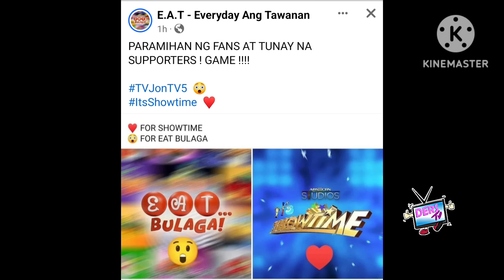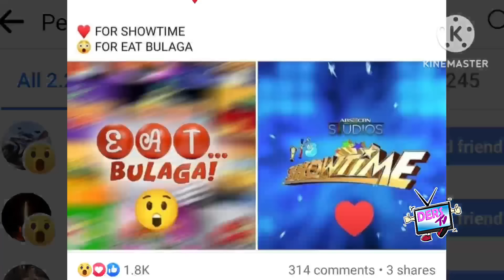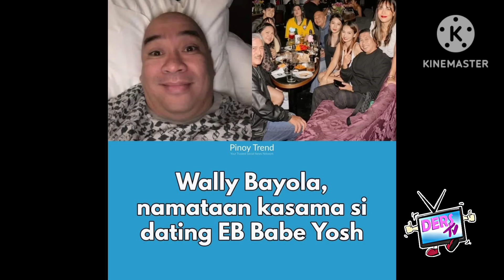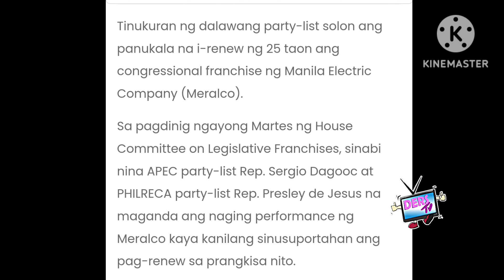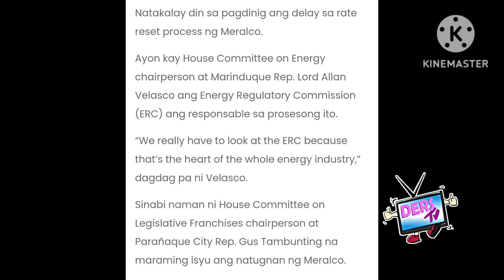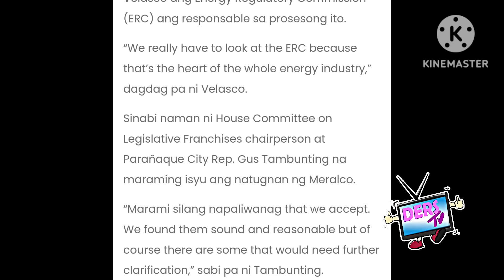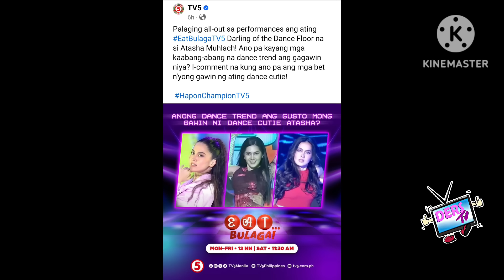MABIBIGLA KALABAN❗"EAT BULAGA"WAGI LABAN SA SHOWTIME❗25 years RENEWAL KAY MVP SIGURADO NA❓